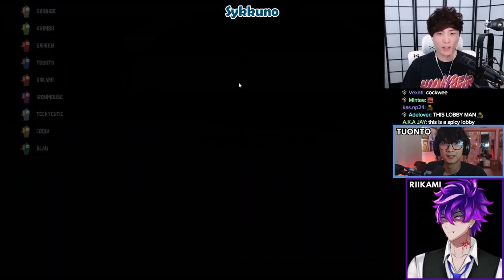[VTUBER LOBBY] Sussy C*CK OUI Turns the Tide (GOOSE GOOSE DUCK w/ Sykkuno, Riikami, Tuonto, Saiiren)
In this round of Goose Goose Duck with the Vtuber folks and Tuonto, sussiness overload. Also, Riikami - the demolitionist - sneakily passes bombs to take out the geese. Unfortunately, the last hurrah produced a result different from expected.

VODs:

Rainhoe - N/A
Krimbo - N/A
Ironmouse - N/A
Techycutie - N/A
Coqui - N/A